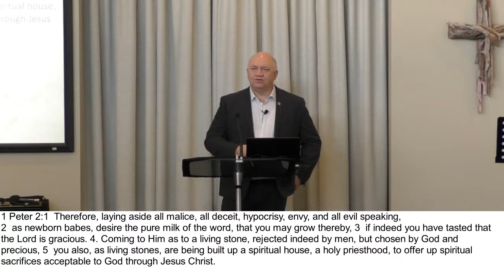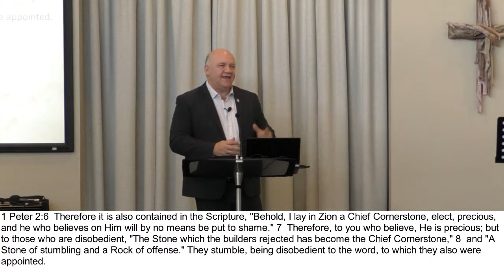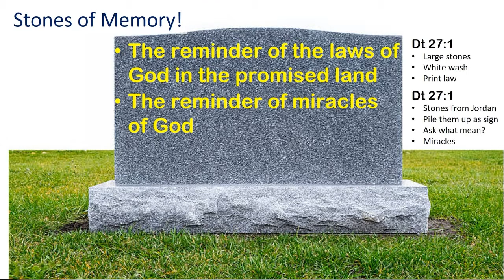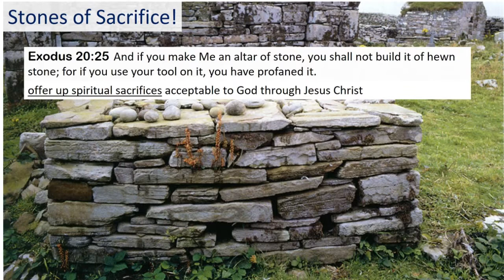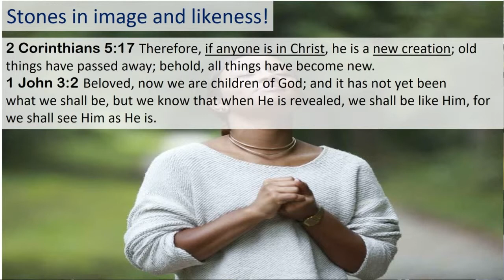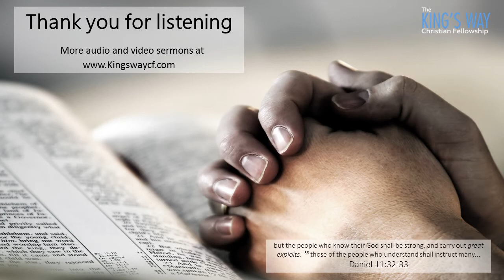Living Stones - 1 Peter 2:4-5 - 9 June